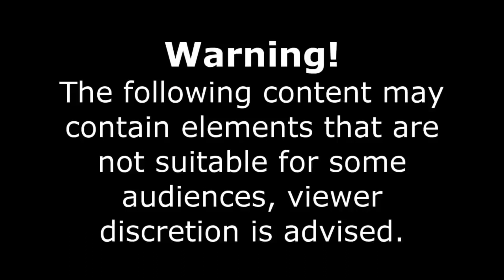Worst Car Crash Compilation 2020 #33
Only high quality content.